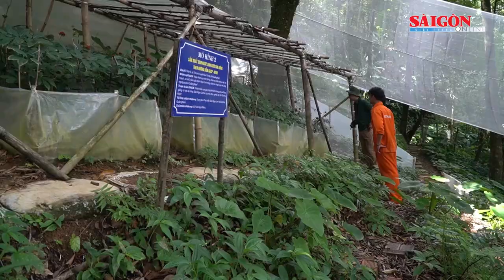Làm giàu dưới tán rừng - Bài 3: Còn nhiều rào cản, khó khăn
Hàng năm, Chính phủ có rất nhiều dự án với nguồn kinh phí lớn để cải thiện đời sống người dân miền núi, đồng bào dân tộc thiểu số ven rừng. Thế nhưng, vẫn còn nhiều rào cản, vướng mắc về quy định, pháp lý và hạn chế về khoa học, kỹ thuật khiến ngành kinh tế mới này bị kìm hãm.